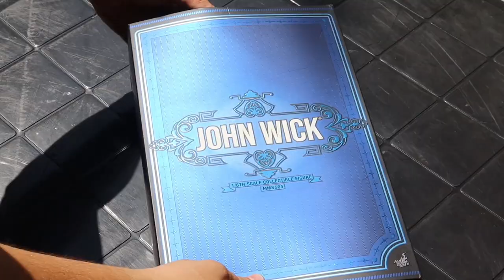JOHN WICK HOT TOYS I UNBOXING I TOY PHOTO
Aproveitando o hype de John Wick 4 resolvi fazer o Unboxing de uma das melhores figuras que a Hot Toys já fez.

O panorama geral se baseia em mostrar toda a parte conceitual da figura com seus acessórios detalhes que tornam esta figura querida por muitos colecionadores.